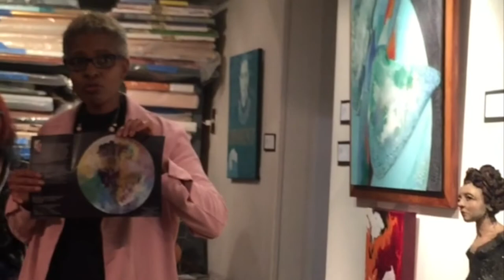Artists Femina Talks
A brief 30 min video on the Artists talks from our Artists Femina exhibit from November 18th, 2017

Artists featured: Elizabeth Ashe, Lea Craigie-Marshall, Jessica Damen,  Joan Konkel, Nancy Nesvet, Katharine Owens, and Carolyn Goodridge.

Apologizes if you cannot hear or if the video isn't centered. It was taken on a iPhone during a busy gallery reception!